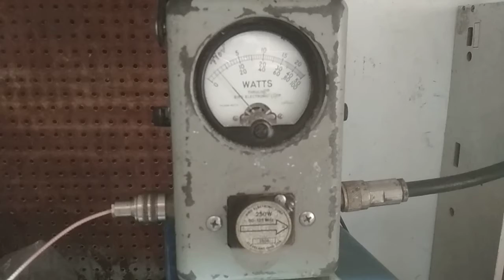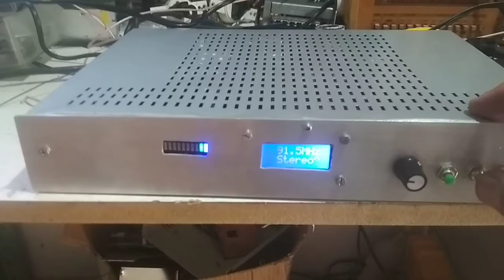Transmissões radio 15w